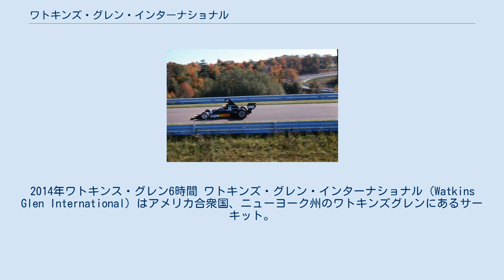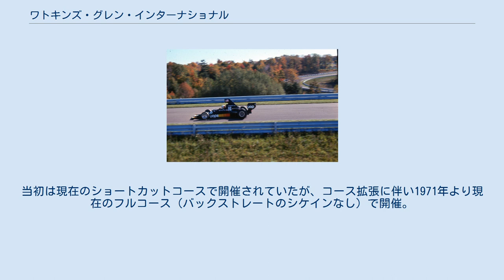ワトキンズ・グレン・インターナショナル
インディカー・シリーズのサーキット
2014年ワトキンス・グレン6時間 ワトキンズ・グレン・インターナショナル（Watkins Glen International）はアメリカ合衆国、ニューヨーク州のワトキンズグレンにあるサーキット。
「ザ・グレン」 (The Glen) と愛称される。
全長5430m（3.37マイル）。
 1975年アメリカGPにてシャドウのマシンを駆るトム・プライス ワトキンズグレンはアメリカの公道レースの発祥の地である。
しかし1952年のレースにおいて観客に犠牲者が出たため市街近郊の山中に会場を移動。
のちにその場所にパーマネント・サーキットが造られた。
 ニューヨーク市街から北西に約300kmほど離れた自然豊かな丘陵地にある。
ニューヨーク州にある事もあり、アイ・ラブ・ニューヨークの看板も至る所に存在する。
キャンピングカーを用いての観戦者が非常に多く、大量のキャンピングカーが並ぶ光景も有名。
 レイアウトは高低差が大きく高速レイアウト。
大半のコーナーにバンクがついている。
序盤のバックストレートまではコース両サイドが金網に囲まれているため、スタート直後の事故が多い。
安全性確保、平均速度低下を目的にバックストレートに特設シケインを設置して現在に至る。
ホッケンハイムの旧レイアウトやスパ・フランコルシャン同様、非常に広い敷地で深い森の中を走るため、無線が通じない場所が多数存在する。
 スタートして1コーナーへ。
1コーナーは外側に広いランオフが取られているが、ここを通過すると両脇にガードレールが並ぶ部分となる。
うねりのある高速S字（通称エセス）からスピードを乗せたままバックストレートへ。
特設シケインを通過し、名物の大きいバンクがついた高速コーナー、アウターループを通過し森の中へ。
森の中のブートストレートから高速90度ターンを数度回りホームストレートへ戻る。
 1961年から1980年まで20年間に渡りF1のアメリカGPが開催された（1976年以降は「アメリカ東GP」）。
当初は現在のショートカットコースで開催されていたが、コース拡張に伴い1971年より現在のフルコース（バックストレートのシケインなし）で開催。
 伝統のスポーツカー耐久である「ワトキンス・グレン6時間」が、デイトナ24時間、セブリング12時間、プチ・ル・マンと共にUSCC（ユナイテッド・スポーツカー選手権）内のNAEC（北米耐久カップ）の一戦として開催されている。
また、モンスターエナジー・NASCARカップ・シリーズにおける数少ないロードコースもここで開催されている。